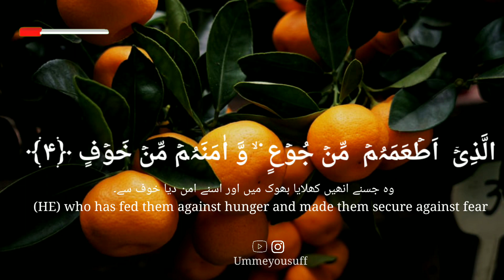Surah Quraish : Recited by Ummeyousuff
Al hamdulillah Surah Quraish has been uploaded if you liked our Video don't forget to Subscribe to our Channel Ummeyousuff this will be a huge source of Appreciation for us  and do click on the Personalized Notification this will give you a pop up on your screen everytime we upload a new video!